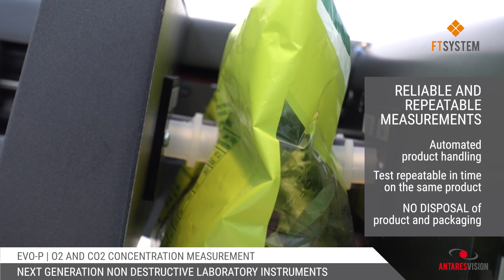EVO-P | non destructive Laboratory Analyzer for O2 and CO2 measurement in MAP packed products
TOTALLY NON-DESTRUCTIVE METHOD
• No pierce or product alteration • Products marketable after test
• Repeatable test on the same package
• Gas evolution measurement in-time
• Package permeability control

ACCURATE PROCESS MONITORING
•  O2 and CO2 precise measurement
• Increased sampling rate
•  Real-time data available

COST REDUCTION
• No waste of product
• No waste of packaging material
• No wearable parts

• Fully automated device
  [minimal operator interaction]
• Washing cycles not necessary